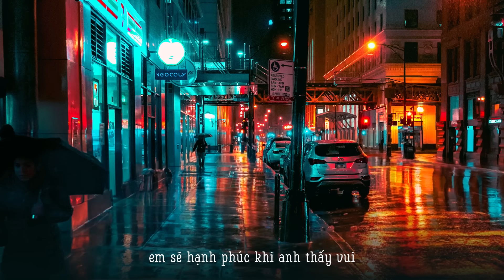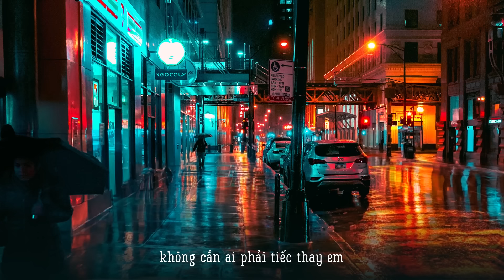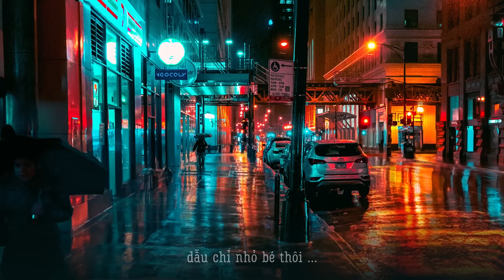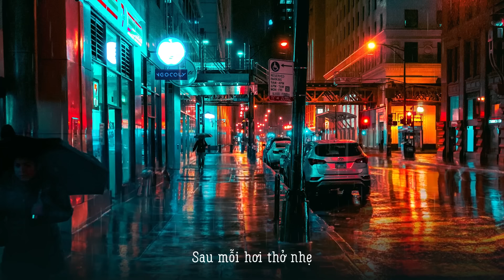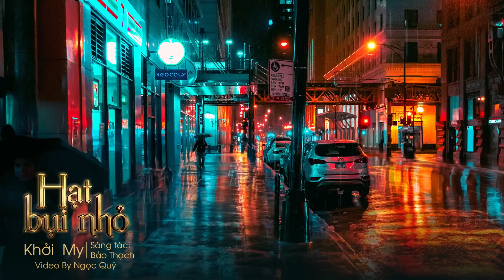Hạt Bụi Nhỏ - Khởi My | Official Lyrics Video